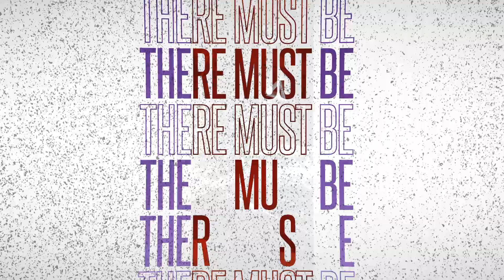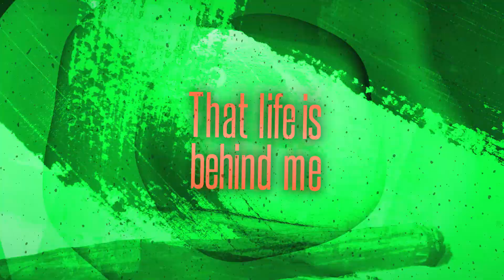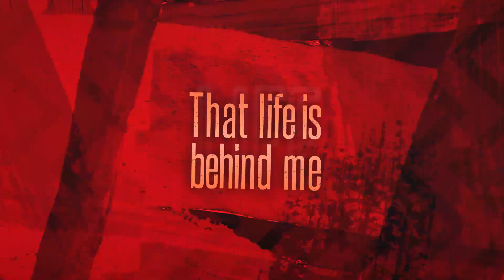Art Directors ft. Cherry Gehring - Behind Me (Official Video)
Official Music Video - Art Directors ft. Cherry Gehring - Behind Me

Producer: Art Directors
Mixing: Aljoscha Reidl
Mastering: Florian König
Lyrics: Vanessa Just
Singers: Cherry Gehring

Video: MadPoly

Lyrics: Behind Me

Verse One
There must be more to this
Some kind of bliss
I need to feel a spark
Even through the dark
I wanna feel alive now
I need to feel free
I'll get there somehow
I'll be who I wanna be yeah
Chorus
I can
start over
I'm getting closer
No more feeling sorry
I can start over
I'm getting closer
That life is behind me
I'm getting closer
I'm getting closer
Th
at life is behind me yeah

Verse Two
It's okay I ́ll wait and see
It's a new day A new me
I'll be free you'll be just fine
I ́ll turn around the sun will shine
I already told you
I can make it through
I ́ll do what I wanna do yeah
Chorus
I'm getting closer
I'm getting closer
That life is behind me yeah
I'm getting closer
I'm g
etting closer